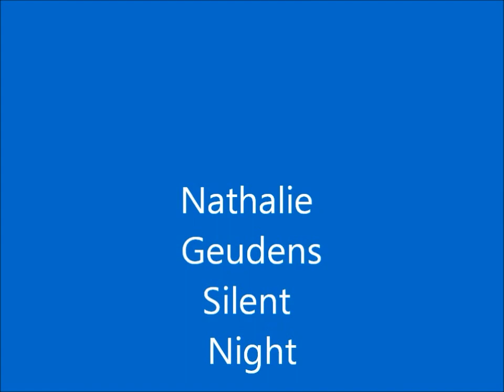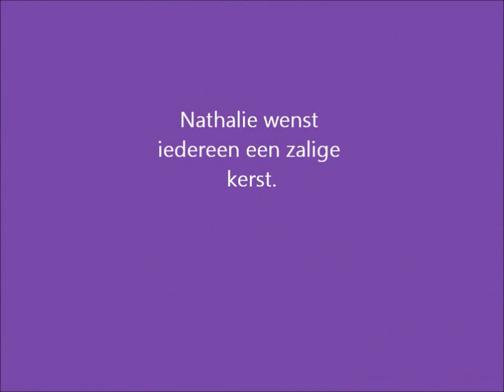nathalie geudens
silent night gezongen door  nathalie geudens